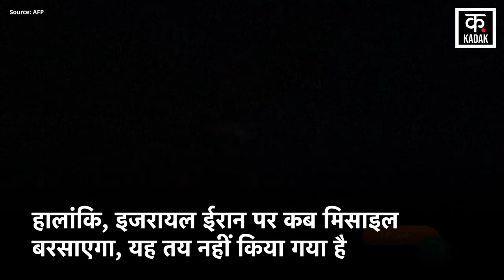Iran Israel War : ईरान के इजरायल पर हमले के बाद , विश्व एक नयी जंग की और | News18 Punjab